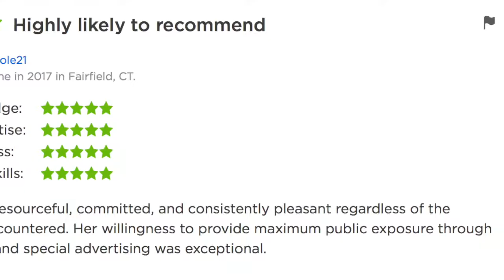Zillow Reviews of Judy Mitchell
What our clients have to say about our work.